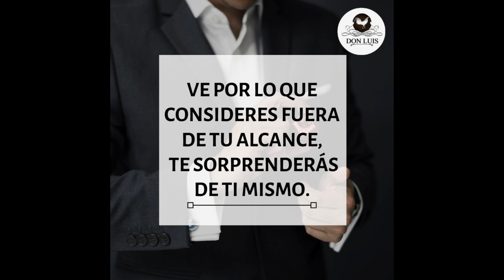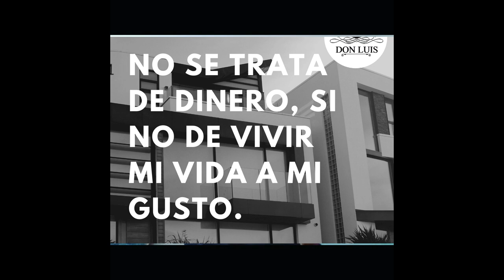Corrido de Isaías Castillo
Composición y grabación profesional de corridos personalizados